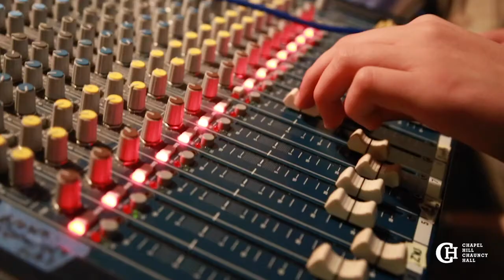Stop #3 Ropes Course CH-CH's Co-Curricular Program